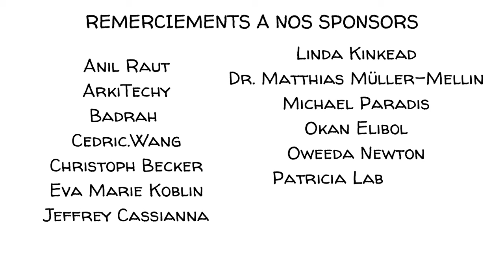Négligence et traumatisme : La vie des enfants oubliés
Les enfants victimes de négligence physique, cognitive ou émotionnelle sont souvent confrontés à l'anxiété. En conséquence, leur corps produit des hormones de stress. Si cela se produit fréquemment, ces hormones deviennent toxiques pour leur cerveau en développement, ce qui peut ensuite entraver leur bien-être émotionnel et cognitif tout au long de leur vie.

TRAITEMENT des effets de la négligence dans l'enfance
Si un enfant a l'habitude de réprimer ses émotions à cause de la négligence, il peut être difficile de les reconnaître et de les vivre de manière saine. Les thérapeutes et les professionnels de la santé mentale peuvent aider les enfants et les adultes à identifier, accepter et exprimer leurs émotions de manière saine. Ces options thérapeutiques comprennent

1. La thérapie cognitivo-comportementale (TCC) : La TCC vise à vous expliquer ce qui se passe dans votre cerveau et comment faire face à des sentiments ou des peurs irrationnels.
2. Le processus de Hoffman : Ce processus guidé d'une durée de 7 à 8 jours est conçu pour ramener les participants dans leur enfance afin qu'ils renouent avec leurs parents et fassent la paix.
3. Thérapie familiale : Si un enfant est émotionnellement négligé à la maison, la thérapie familiale peut aider à la fois les parents et l'enfant.
4. Cours de parentalité : Les parents qui négligent les besoins émotionnels de leur enfant peuvent bénéficier de cours d'éducation parentale.
5. Psychanalyse : L'objectif de la thérapie psychanalytique est de libérer les émotions et les expériences refoulées, c'est-à-dire de rendre l'inconscient conscient.

SOUTENEZ-NOUS pour aider à sensibiliser à la problématique des enfants négligés et à d'autres sujets importants. 🐦:

COLLABORATEURS
Scénario : Jonas Koblin et Wave Vasiksiri
Artiste : Pascal Gaggelli
Colorisation : Nalin
Édition : Peera Lertsukittipongsa
Responsable du programme de partenariat : Selina Bador
Production : Bianka
Relecture : Susan
Conception sonore : Miguel Ojeda
Traduction: Kassi
Voix off : Nicolas Delpierre

Nous remercions tout particulièrement notre follower Wave Vasiksiri pour avoir suggéré le sujet et collaboré à ce scénario.

EN SAVOIR PLUS :
● Découvrez la théorie de l'attachement : comment l'enfance affecte la vie. Notre vidéo sur le sujet est un excellent début.
● Faites l'expérience du visage impassible avec un bébé ou découvrez-la sur YouTube (diverses vidéos disponibles)

Demandez à deux élèves de la classe de quitter la salle. Pendant qu'ils attendent à l'extérieur, décidez lequel vous accueillerez et lequel vous négligerez lorsqu'ils reviendront. Lorsqu'ils reviennent, accueillez joyeusement l'un d'entre eux et négligez complètement l'autre. Plus tard, demandez à l'élève négligé ce qu'il a ressenti, puis répétez l'expérience afin que chaque élève puisse ressentir la force de la négligence au moins une fois

CHAPITRES
00:00 Théorie de la négligence
00:40 L'histoire de Daniel Rucareanu
01:33 Négligence cognitive
02:29 Négligence physique
03:10 Négligence émotionnelle
05:10 Fin de l'histoire